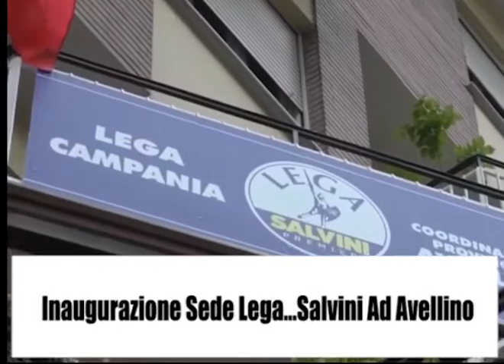INAUGURAZIONE....SEDE LA LEGA....SALVINI AD (AVELLINO) 5 GIUGNO 2020.mp4